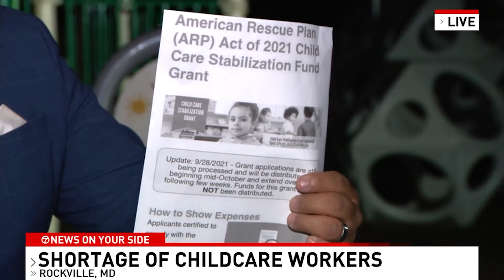Low wages, worker shortages creating child care crisis for parents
When you talk about a crisis at the moment, this truly is one. The COVID-19 pandemic is threatening to destroy an already-crippled child care system -- a system that so many parents rely on.

The child care industry is in a severe crisis due to staffing shortages from the ongoing pandemic. According to the National Association for the Education of Young Children (NAEYC), 80% of child care centers are short-staffed.

Early on, most centers were forced to close and some went out of business during lockdowns. And because vaccines for children 12 and under are not readily available just yet, some providers are still struggling to open. And for those who have opened full-time, it’s hiring that has been a tremendous struggle.